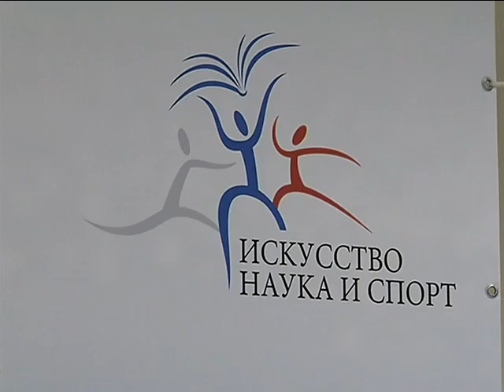Новогодняя сказка для детей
Ярким ледовым шоу начались предновогодние праздники в Губкине. Благотворительный фонд Алишера Усманова «Искусство, наука и спорт» подарил детям Белгородчины спектакль «Щелкунчик» в исполнении столичного театра «Сияние льда».